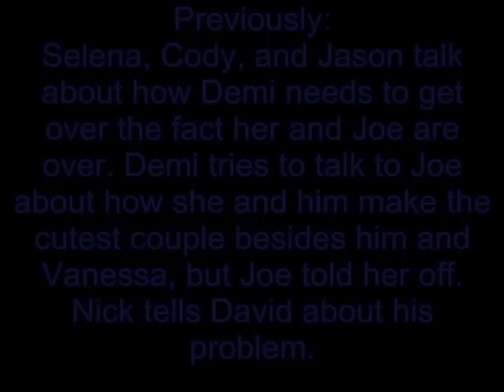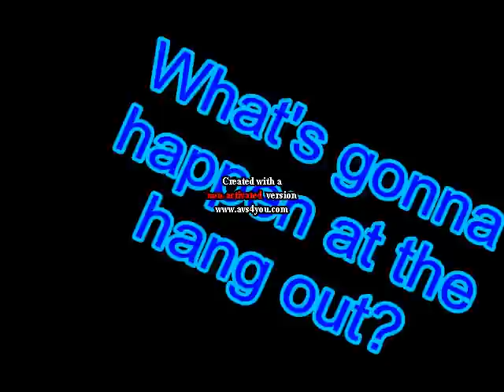A Mixed Up Love Story ep 18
the next part b4 season finale! =)

ep 19 will be longer so there is more to it. and then season will be over =(
season break (few weeks?)
season 2 trailer during break
season 2 will start up after break!

hope you will like season 2!
give suggestions of who you want to see! also couples! and what you want to happen!

questions:
1) what will change when braison moves?
2) what is the thing that stella wants to tell braison?
3) is zac gonna come back?
4) what's gonna happen in season 2?